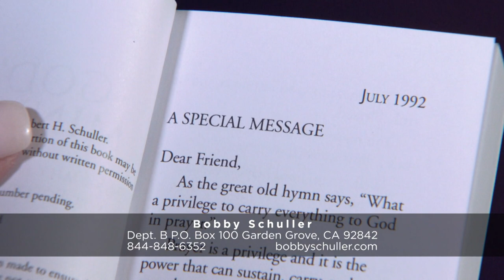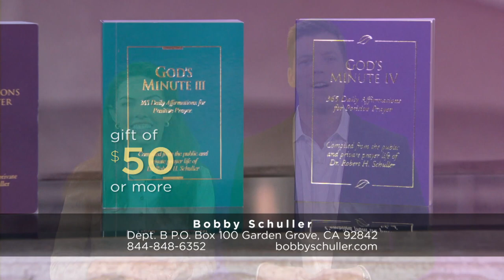God Didn’t Make You Busy - Bobby Schuller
Pastor Bobby’s encouragement for you today is to value the people you do life with. Enjoy every moment with the people God’s given you and enjoy it slowly, with today’s message: “God Didn’t Make You Busy.”

Partner with Hour of Power today and impact the world! It only takes a moment to change a life. One message, one word of encouragement, or one sermon can cause God’s love to take hold in someone’s heart and transform them for eternity. Right now, people need hope, and we can help. Learn more about how to support us